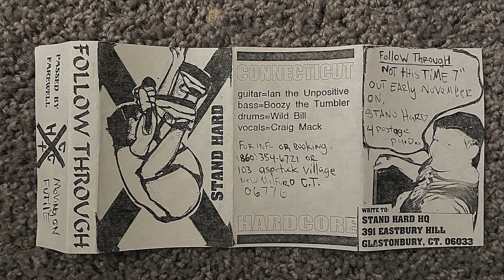Follow Through "Stand Hard" 1996 demo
Follow Through 1996 demo released by Stand Hard Records. Stand Hard Records was a Connecticut Hardcore label from Glastonbury, CT run by Jesse Standhard of Tenfold.

Track Listing:
0:00- Passed By
1:52- Farewell
4:12- Moving On
5:59- Futile
7:18- Go (Bonus track? Not sure. It's a song off their "Not this Time" 7")